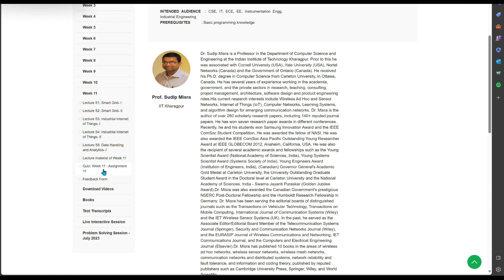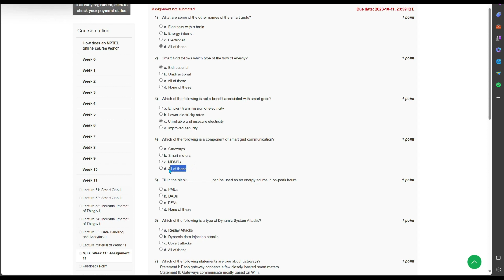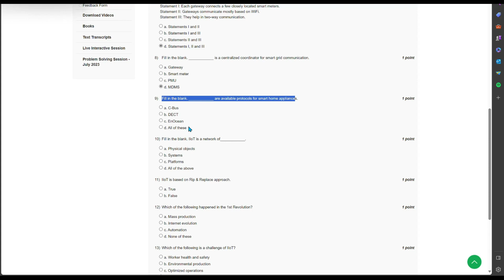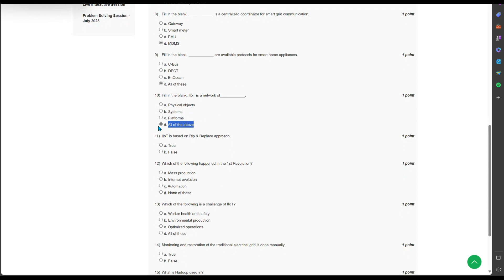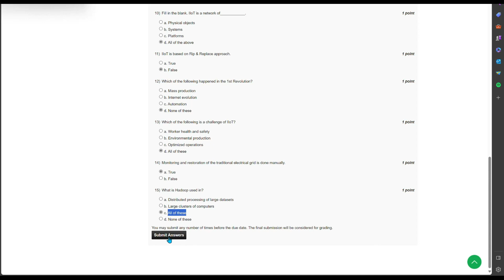NPTEL Introduction To Internet Of Things Week 11 Quiz Assignmen Solution September2023 IIT Kharagpur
Welcome to the NPTEL Introduction To Internet Of Things Week 11 Quiz Assignment Solution for September 2023 offered by IIT Kharagpur. In this video, we provide a comprehensive solution to the quiz assignments of Week 11 in the NPTEL IoT course. Our expert instructors have carefully crafted and explained each question to help you grasp the concepts and improve your understanding of IoT.

This video serves as a valuable resource for students, professionals, and enthusiasts interested in the Internet of Things domain. We cover a wide range of topics, including sensor networks, IoT architecture, communication protocols, data analytics, and more. By following along with our step-by-step solutions, you'll gain confidence in solving similar quiz assignments and enhance your knowledge in IoT.

NPTEL Introduction, Internet of Things, Week 11, Quiz, Assignment Solution, September 2023, IIT Kharagpur, IoT course, Sensor Networks, IoT Architecture, Communication Protocols, Data Analytics, Quiz Questions, Educational Content, IoT Field.